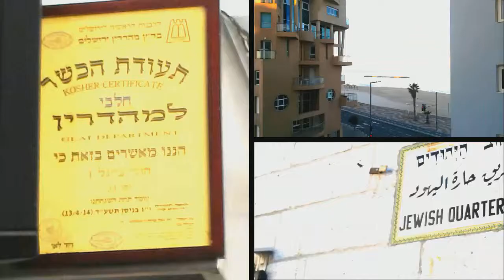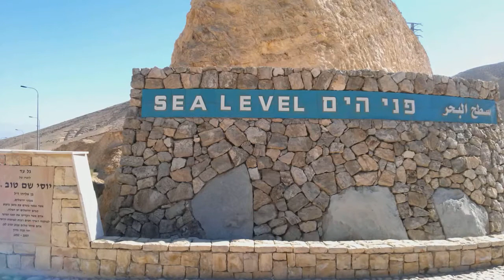Israel 2/2014 Day 5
Jerusalem, The Dead Sea, and a little Tel Aviv mixed in there.